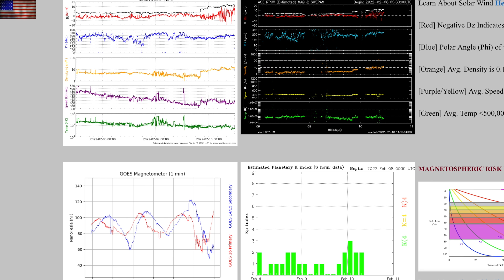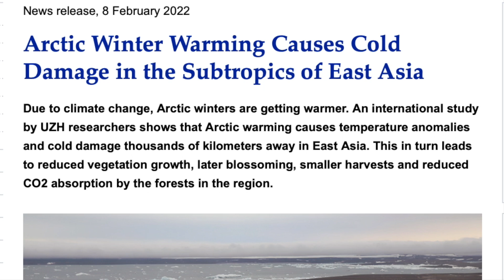More on SpaceX, CME Impact, Top Science News | S0 News Feb.10.2022